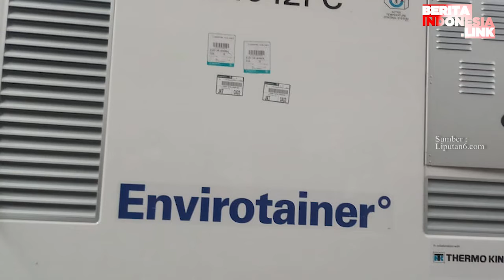Indonesia Kembali Terima Vaksin Astrazeneca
vaksin,
indonesia,
berita indonesia link,
astrazeneca,

Indonesia kembali kedatangan Vaksin AstraZeneca sebanyak 594.200 dosis yang mendarat di Bandara Soekarno-Hatta, Jumat (6/8/2021) siang ini.